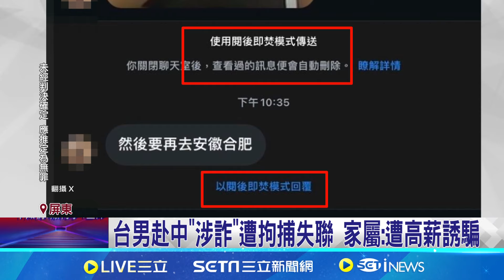台男赴中失聯家屬急尋 中國國台辦:涉詐被調查｜94要賺錢